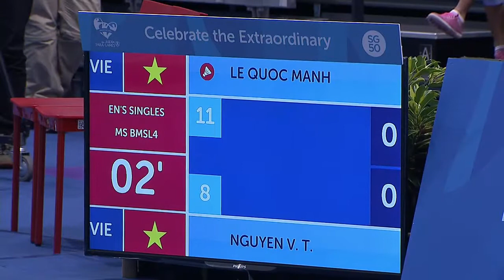Badminton Men's Singles - SL4 Quarter Finals 2 | 8th ASEAN Para Games 2015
Badminton Men's Singles - SL4 Quarter Finals 2 on day 4 of the 8th ASEAN Para Games 2015

Vietnam LE QUOC MANH
vs
Vietnam  NGUYEN VAN THUONG